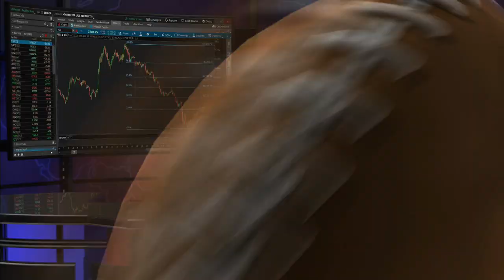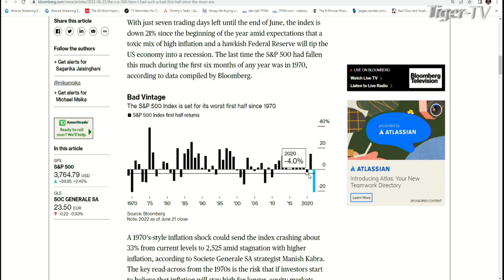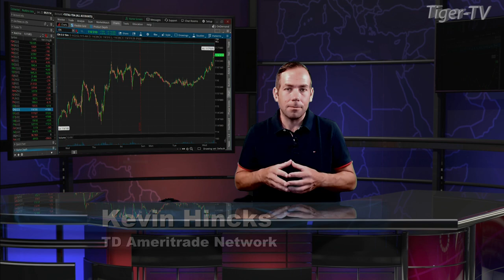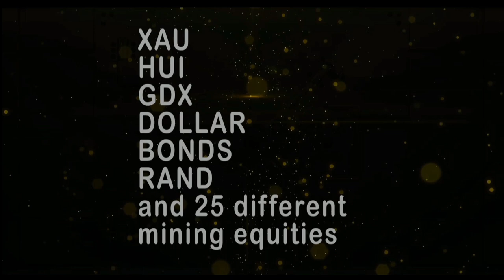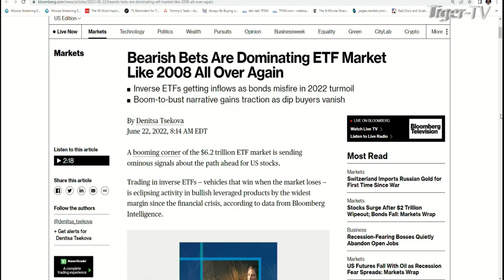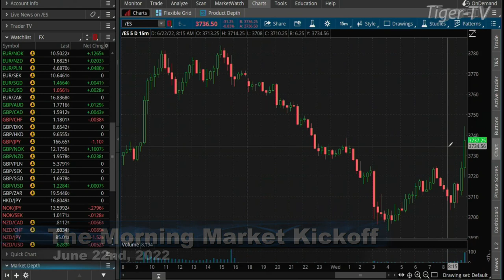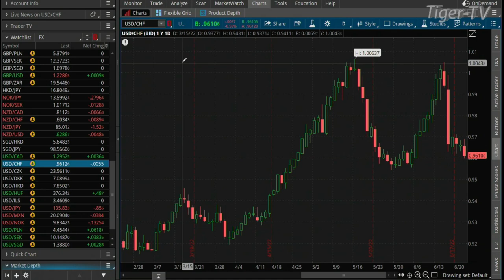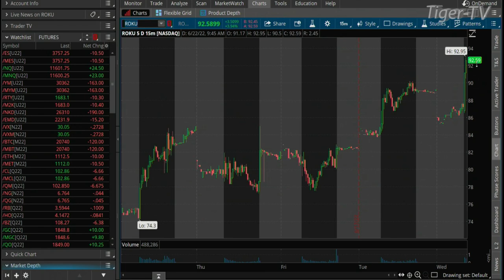June 22nd The Morning Market Kickoff with Tommy O'Brien on TFNN - 2022